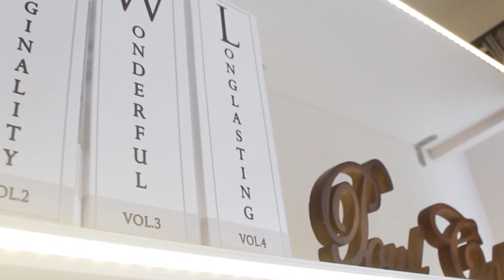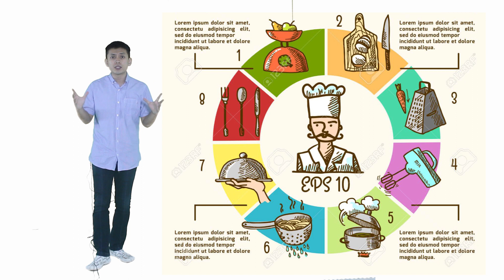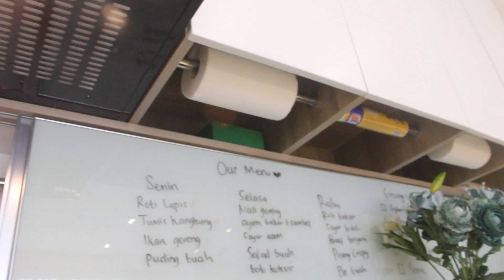IDE DESAIN DAPUR MINIMALIS Paling Jenius danTata letak yang paling Efektif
Pada episode kita kali ini kita akan membahas DESIN DAPUR MINIMALIS yang paling jenius dan juga tata letak dari DESAIN DAPUR MINIMALIS yang di dasarkan pada perletakan alur kerjanya..
DESAIN DAPUR MINIMALIS ini memang pelu di pikirkan tata letaknya.. Terdapat 6 macam tata letak dari DESAIN DAPUR MINIMALIS diantaranya adalah Straight Kitchen, L Shaped Kitchen, Paralel Kitchen, Island Kitchen, U Shaped dan G Shaped. Selain Tata letak Desain Dapur juga perlu memperhatikan tempat penyimpanan yang optimal serta terorganisir... Seperti apa saja DESAIN DAPUR berdasarkan tata letaknya dan Cara mengoptimalkan kabinet DAPUR yang optimal dan terorganisir?? Saksikan Video kita sampai habis yah...

Tertarik Jasa interior desain ?? Mau pesan interior atau memesan jasa profesional kami

POWL ACADEMY
untuk kalian yang suka mendekorasi interior atau yang punya budget pas-pasan bisa ikut program POWL ACADEMY. Disana kalian akan belajar untuk mendesain , melakukan simulasi 3d dan juga mendapatkan vendor yang murah. Sehingga desain anda tentu bisa di reallsasikan dengan harga murah... Tunggu programnya akan di buka tahun depan yah.

E-BOOK harga 10.000 bisa dipesan dengan klik link di bawah ini

REFERENSI BARANG ELEKTRONIK UNTUK APARTEMEN

AC DAIKIN Multi S khusus unit 2 BR ke atas kalo studio pakai apa aja bebas

Untuk air minum bisa pakai Air Purifier jadi kalian tidak usah stock air Lebih hemat tempat

Penggorengan bisa pakai air fryer tidak menggunakan minyak mudah di simpan juga mudah membersihkan dapur

Microwave juga recomanded banget buat di apartemen mempermudah memasak dan menghangat kan makanan

Rice Cooker juga cocok buat yang Kapasitas daya elektrik rendah

Kulkas LG yang biasa kita pakai durabilitasnya cukup ok selama ini blom ada komplain

Bed Protector
barang ini recomended banget buat melindungi matrass kamu terutama untuk apartemen yang di sewakan

INSPIRASI VIDEO LAINNYA

Chapters:
0:00 Intro
1:02 Dapur dan Alur Kerja
1:41 Macam-macam tata letak Dapur
1:51 Straight Kitchen
2:13 L Shaped Kitchen
3:09 Paralel Kitchen
3:43 G & U Shaped Kitchen
4:19 Optimasi Tempat Penyimpanan
4:44 Solusi Kabinet atas yang terlalu Tinggi
5:31 Pengoptimalan area bawah Zink
6:04 Accesories Dapur
6:31 Kabinet Dapur yang Flexible
6:50 Lemari Tissue
7:08 Tips dan Trick
7:25 Elektronik dan Desain Dapur
7:52 Back Splas sebagai tempat penyimpanan tambahan

Info mengenai produk daur ulang kita dan jasa desain interior apartemen bisa juga menggunjungi website kami di
pemesanan bisa hubungi
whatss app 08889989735